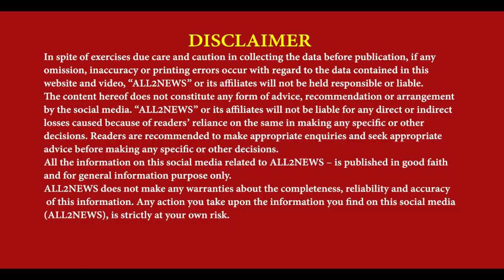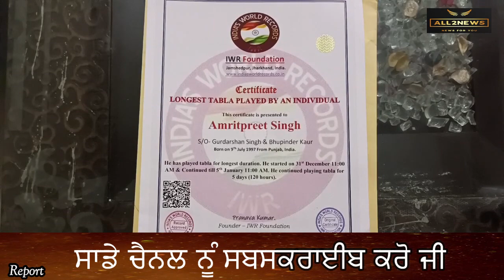Batala Gursikh youth registered in the "India World Book of Records" by playing tabla for 120 hours.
ਬਟਾਲਾ ਦੇ ਗੁਰਸਿੱਖ ਨੌਜਵਾਨ ਨੇ 120 ਘੰਟੇ ਤਬਲਾ ਵਾਦਨ ਕਰਕੇ ਆਪਣਾ ਨਾਮ  "ਇੰਡੀਆ ਵਰਲਡ ਬੁੱਕ ਆਫ ਰਿਕਾਰਡ" ਦਰਜ ਕਰਵਾਇਆ
ਲਗਾਤਾਰ 5 ਦਿਨ ਤੇ 5 ਰਾਤਾਂ ਤਬਲਾ ਵਾਦਨ ਕੀਤਾ
Batala Gursikh youth, registered in , India World Book of Records, by playing, tabla for 120 hours, 5 days and 5 nights,